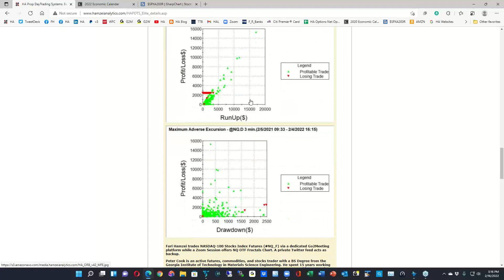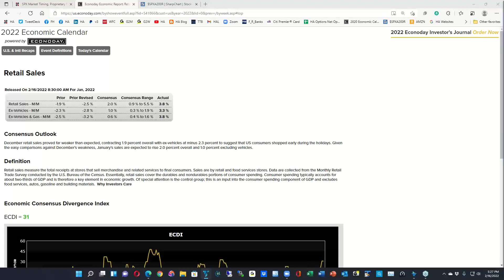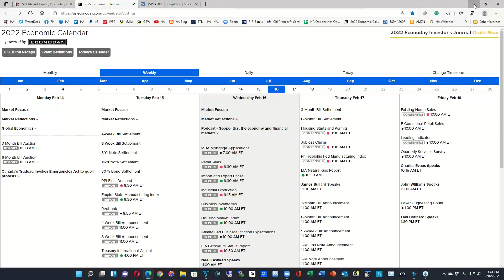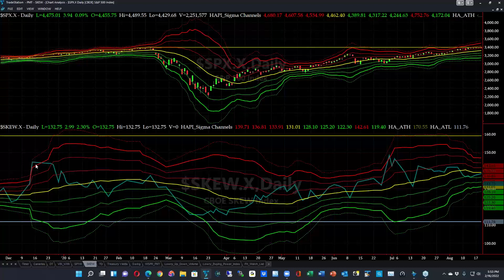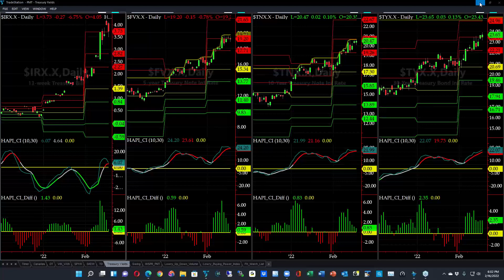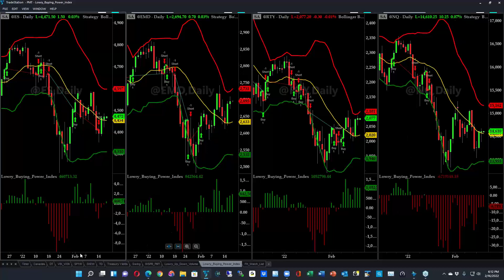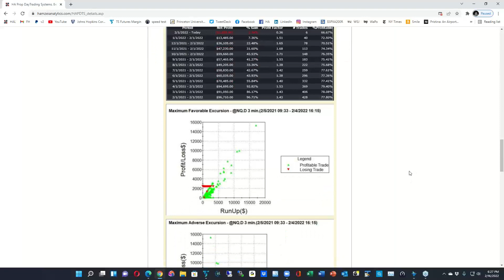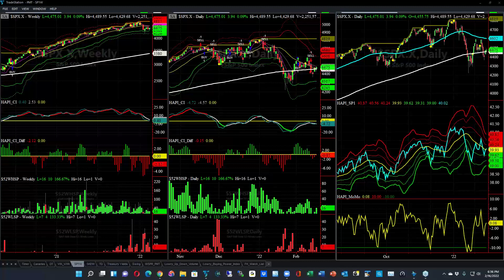Weekly Stock Market Timing Review of ES_F NQ_F SPX NDX SPY for Wednesday, February 16, 2022